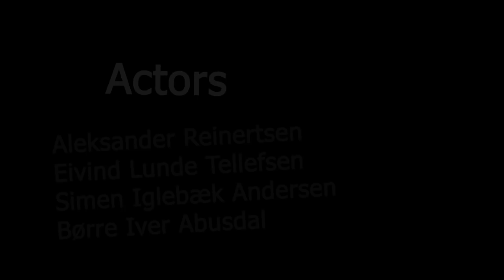A Gang Warfare "Norwegian Short Film"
This is a Action Comedy film. With Norwegian language. Showing you some effects and entertainment. The story is not really a story, just for the funness of trying to make a war between 2 gangs. Trust me, you will never think what is happening in the end. Cause of sound problems, the speaking quality in this video may suck, but if you love just the action than keep watching. This is my first real short film, and the story was made by us.

Actors:
Aleksander Reinertsen
Eivind Lunde Tellefsen
Simen Iglebæk Andersen
Børre Iver Abusdal

Filmer/Editor
Sondre Michael Birkeland